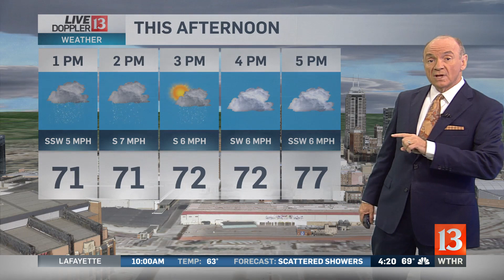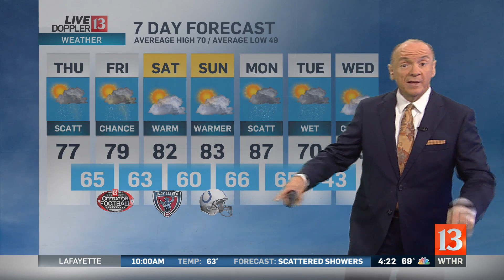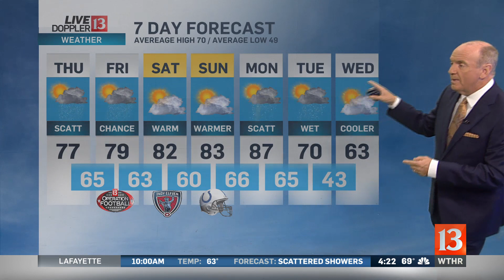Thursday Sunrise forecast 10-5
Chuck says we'll be wet on and off until the weekend, then dry out.